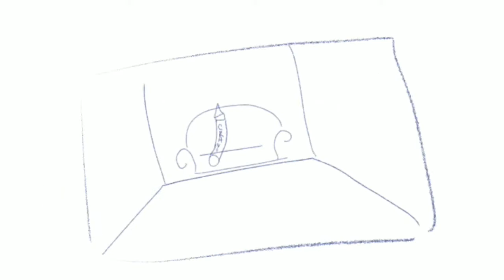M.Y.T.A.C. : EPISODE 1 : WHAT DID I DRAW TO DRAW? : MeganHarperART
I hope ya'll enjoy this! Here are all of the links to the other M.Y.T.A.C. members!

Thanks!

Megan Harper